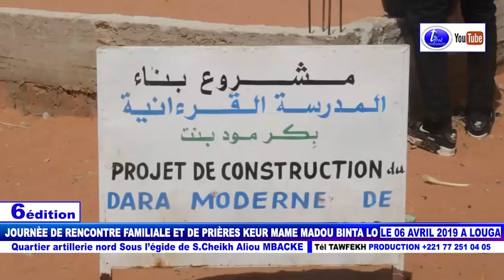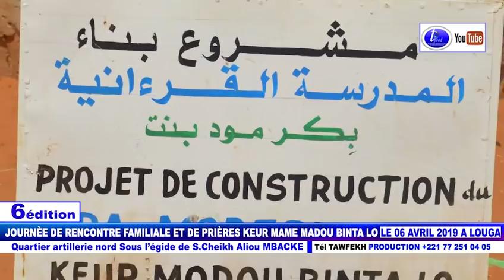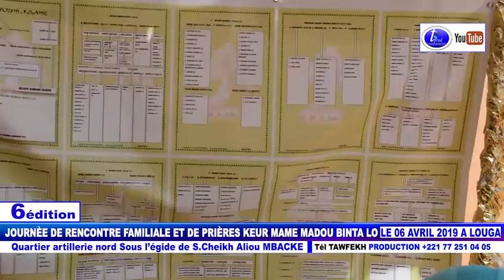JOURNÈE DE RENCONTRE FAMILIALE ET DE PRIÈRES KEUR MAME MADOU BINTA LO LE 06 AVRIL 2019 A LOUGA N1